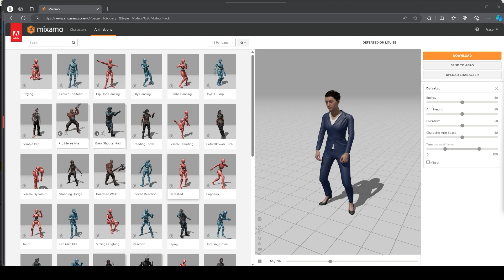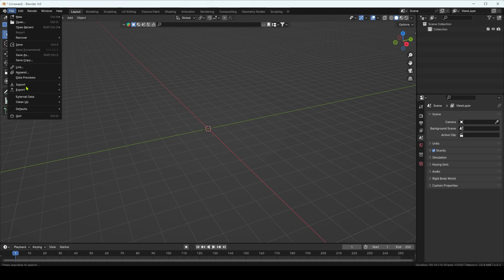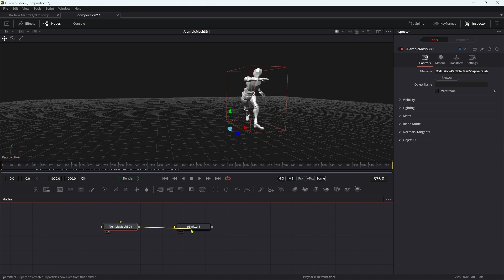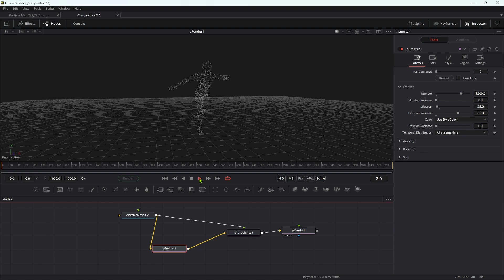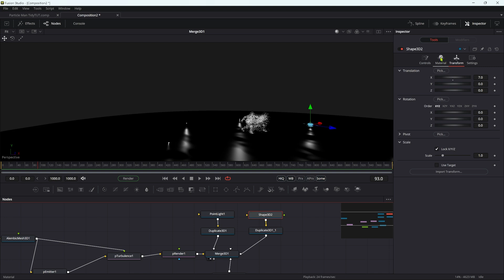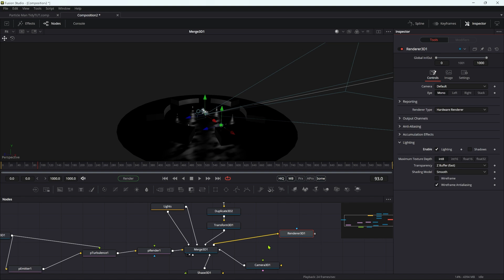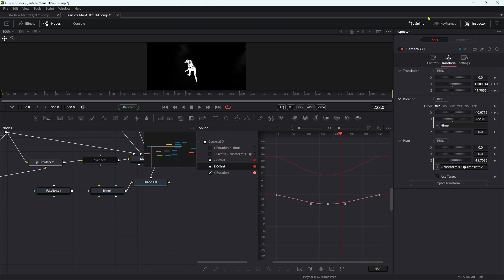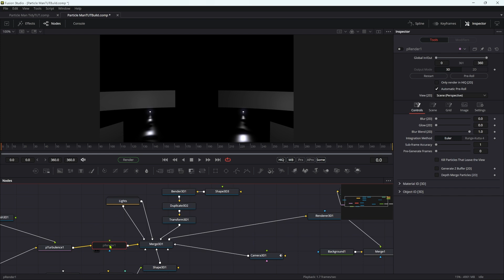Resolve Fusion: Particle Man Tutorial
A simple but effective use of particles driven by an animated 3D character. We'll also build the 3D environment that brings the whole thing to life.